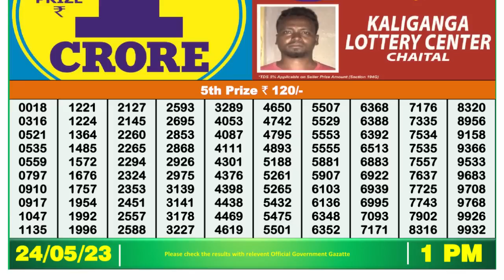Dear Lottery Sambad 1pm today 24.05.23 Nagaland State Lottery Result